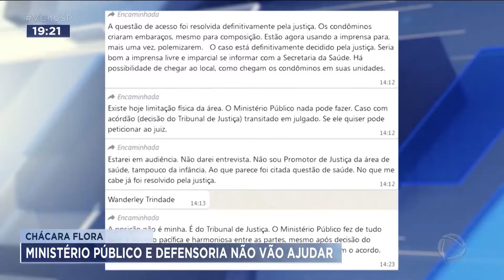VT DRAMA MORADOR CHÁCARA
Ninguém vai ajudar os moradores do condomínio de Ribeirão Preto, que está com a entrada bloqueada, depois de uma decisão do Tribunal de Justiça de São Paulo. Os moradores estão sem acesso a serviços essenciais, como o atendimento de saúde ou retirada de lixo. Mas promotores da saúde, da habitação, secretaria da saúde e até mesmo a Defensoria Pública dizem que a questão já foi resolvida pela justiça.